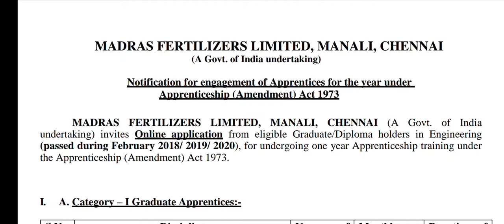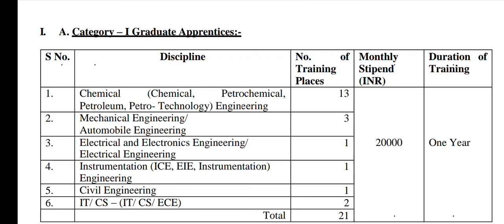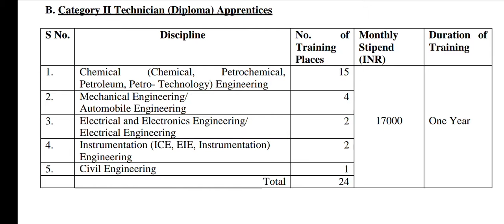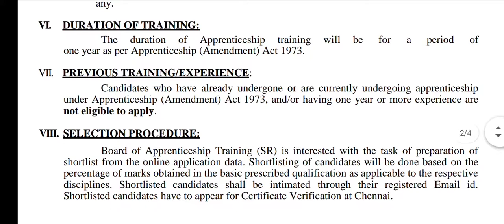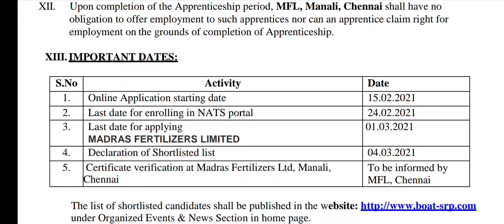MADRAS FERTILIZER LIMITED 2021 | Requirement | B.E/ Diploma holders | No Exam/ No Fees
MFL Recruitment 2021 45 Apprentice Posts

MFL Recruitment 2021 – MFL invites Online applications for recruitment of 45 Graduate Apprentices, Technician (Diploma) Apprentices Posts. This online facility will be available in the Official from 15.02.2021 to 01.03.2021. Interested candidates are requested to peruse the advertisement regarding the process of Examinations and Interview, Eligibility Criteria, Application Fee, How to Apply, Pattern of Examination, Syllabus, Question Paper, Admit Date, Exam Date, Result Date etc,. Refer thoroughly before applying.